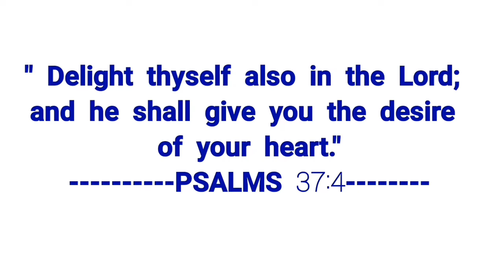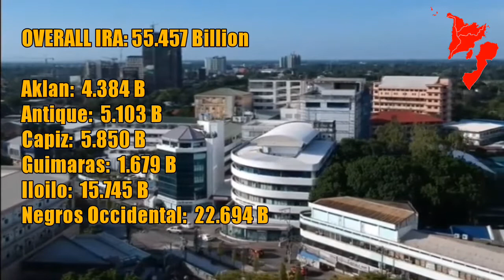3 VISAYAS REGIONS IRA UPDATE 2022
This Content is all about the top 3 REGIONS in Visayas Internal revenue allotment 2022 updates.